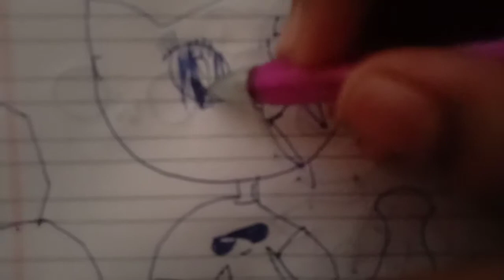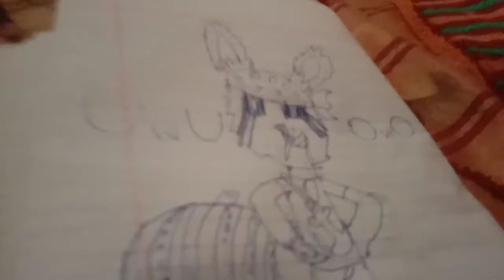Creepypasta poppy cartoon part 2